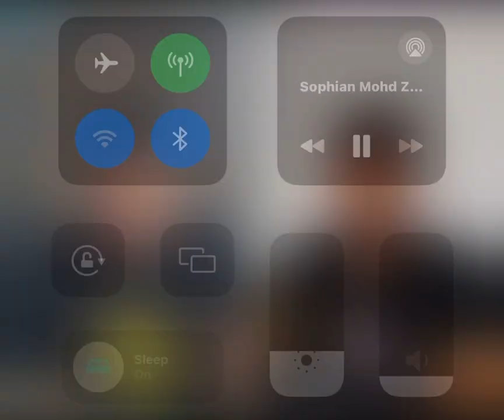PERBINCANGAN SEMAKIN MENDALAM